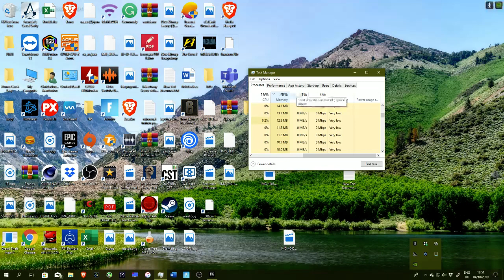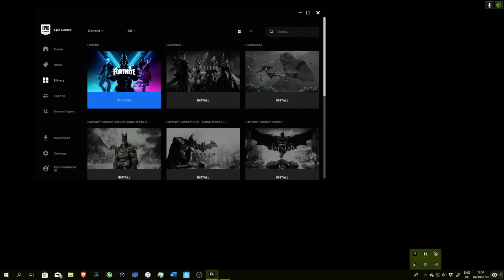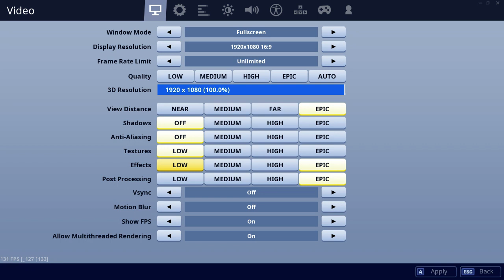Fortnite Stream feat. Nick